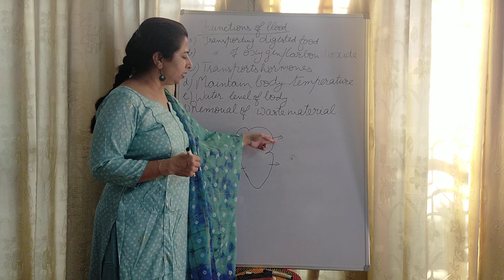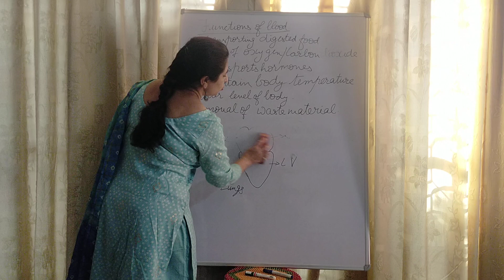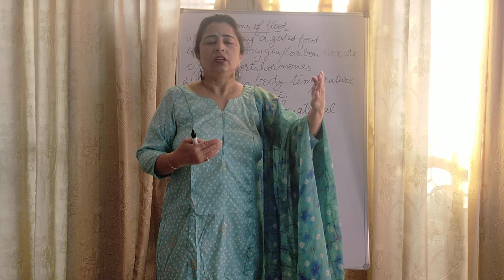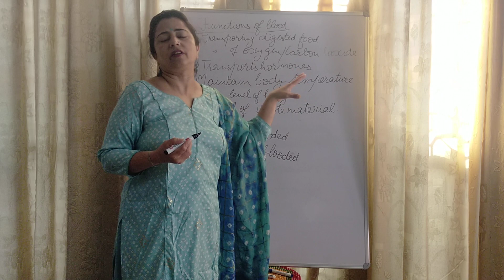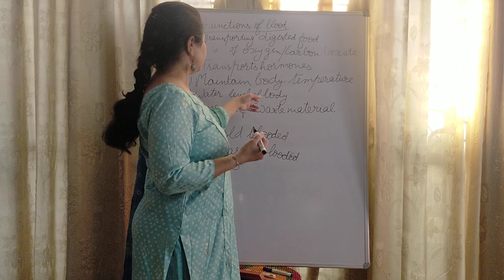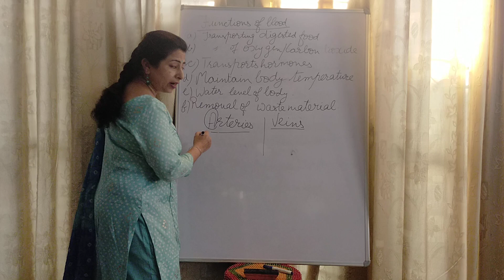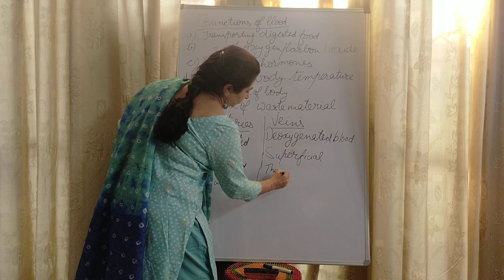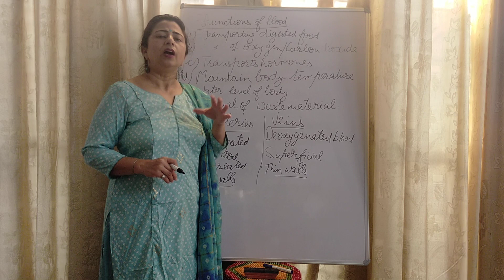Functions of blood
Video is mainly for learners of age group 7 to 10 yrs.Blood is red liquid flowing in blood vessels in human body.It tranports nutrients,hormones,oxygen,carbon dioxide in human body.Along with this it maintains body temperature and water level of body.Blood is responsible for energy and fighting microrganisms thay cause disease  in our body. This video also give difference between artery and veins.